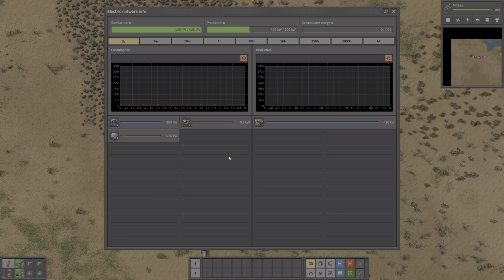Factorio - Trying for a speed run part 1 of # (Slow Start) with normal random settings no extras.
CPU: AMD Ryzen 9 5900X 12-Core Processor, 3701 Mhz, 12 Core(s), 24 Logical Processor(s)
GPU: EVGA NVIDIA GeForce RTX 3080 10GB GDDDR6X
Motherboard: Asus Prime x570-P
Memory: Corsair Vengeance RGB PRO 64GB (4x 16GB) DDR4 3200MHz
Storage: AMD-RAID Array 2 SCSI Disk Device (2TB RAID 0 Samsung 980Pro)
Operating system: Windows 11